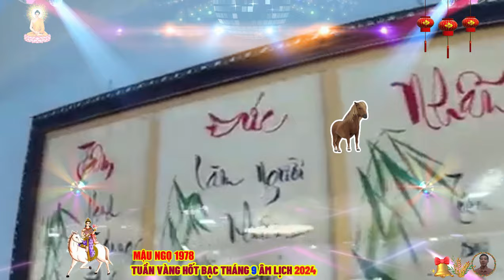🔴Tháng 9 âm, TUẦN VÀNG HỐT BẠC, MẬU NGỌ 1978, HỢP VÍA THẦN TÀI , TRÚNG SỐ 100 TỶ, CỰC GIÀU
những người sinh năm mậu ngọ, luôn sống nhiệt huyết, tràn đầy năng lượng, tuy nhiên, họ lại là người thẳng tính, nên nhiều khi dễ làm mất lòng người khác, có rất ít bạn thân, nhưng vì có tấm lòng độ lượng, hào phóng, sẵn sàng giúp đỡ người khác, nên mậu ngọ cũng rất được mọi người yêu mến, kính trọng.
 mậu ngọ không sợ khó khăn, sẵn sàng đối diện với mọi hoàn cảnh, càng đối diện với khó khăn thì họ càng thích, tuổi này rất thích hợp với những công việc mang tính chất cạnh tranh cao.
 tuổi mậu ngọ có tinh thần độc lập cao, nên sớm lập được sự nghiệp cho riêng mình, nhiều ví dụ cho thấy, người tuổi mậu ngọ thời trẻ thường xa gia đình, dù ở nhà, tinh thần độc lập cũng luôn thúc đẩy họ bắt đầu sự nghiệp của mình ngay từ rất sớm. mậu ngọ luôn lạc quan cho dù gặp phải khó khăn, thất bại, do vậy, họ sẵn sàng quên đi quá khứ để hướng về tương lai, làm lại từ đầu, tạo dựng sự nghiệp.